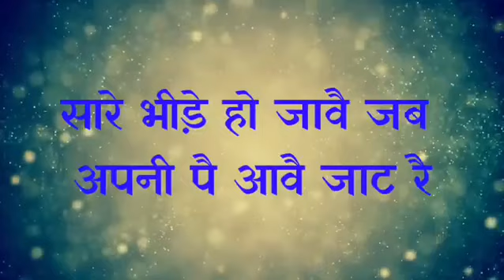JaAt Song ! Jaata ka Chora !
jaatsong sapnachaudhary sonikasingh
Sapna Chaudhary songs
Sapna Chaudhary Live Stage dance
Sapna Chaudhary Tik Tok Video
Sonika Singh New tik Tok Video
Jaato ke thikane
Jaat devta song
Jai JaAt
Ankit ShEoRaN 🔪 Dubheta🔫
FaUji ki Zindagi
Indian Army
Army ala JaAt
Jaat Ankit Fauji
FaUji life Status
FaUji gel mera seen h Haryanvi Song
Feeling proud Indian Army
Proud to be a Fauji
faujikizindagi # armylovestatus armysong
Private Zet
Sumit Goswami new song private jet
Sumit Goswami Datuali ala
Sonipat ala Star
Sonipat ala Yaar
Top Haryanvi Status
New hit DJ songs
Gulzaar Channiwala vs Sumit Goswami
akjatti armysong onemanarmy
Anu Kadyan new song
AK Jatti Live Show
Sapna Chaudhary New dance
Sonika Singh new song
AK Jatti Tik Tok Video
New Tik Tok Video
Mast Haryanvi ragni whatsapp status
Masoom Sharma song
umeedkd